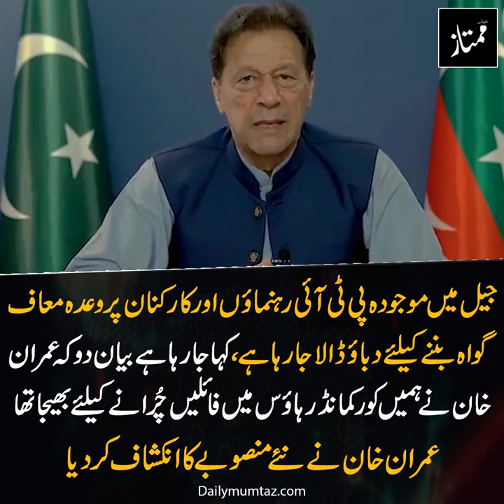Jail mein PTI k logon ko mere khilaf wada maaf gawah bannay par majbor kiya ja raha hai | Imran khan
Report:
Videographer: Syed Junaid Gardezi
NLE: Imran Shahid
Digital Head: Faisal Azfar Alvi